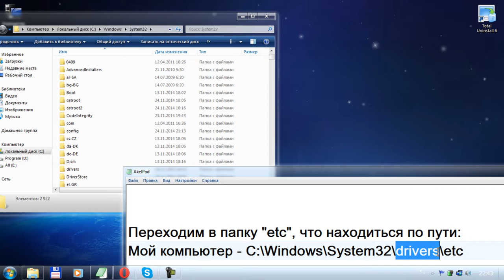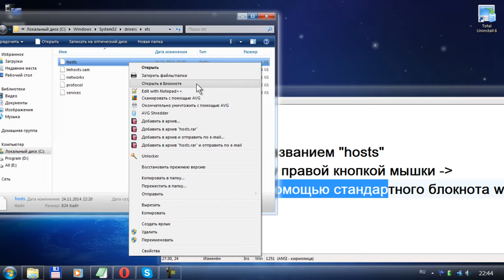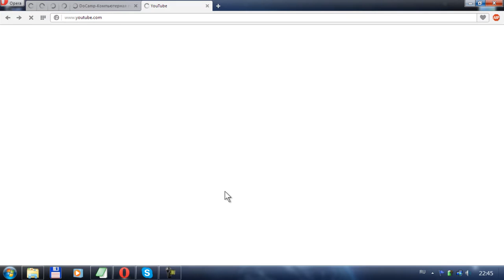Как запретить загрузку сайта на компьютере